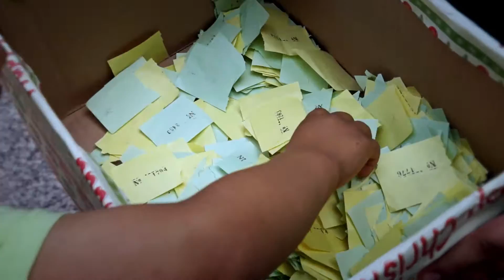Compartir Navideño 2016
Alumnos, trabajadores y docentes de la UCSS compartimos unos momentos, dando gracias a Dios por el año recibido y celebrando en comunidad con el tradicional agasajo por navidad con un entretenido sorteo de regalos ¡Felices fiestas!